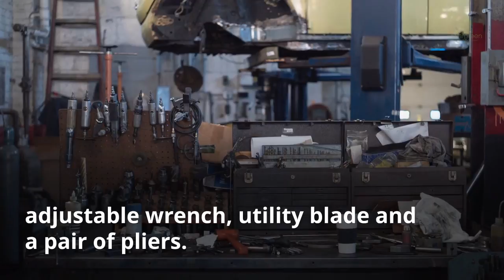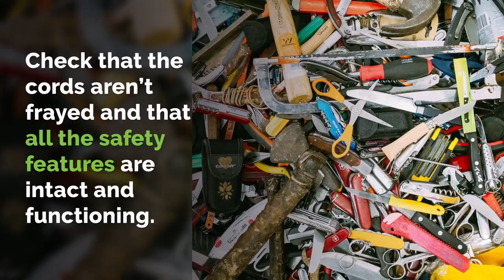The New Homeowner’s Essential Tool Kit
Sometimes, when you buy a home, there are a need for some small repairs. What are some of the essential tools you'll need to tackle those repairs? Read on to find out what you should have handy with you from day one.

Evergreen Properties and Investments is dedicated to educating and advising clients on the individual real estate needs that they may have so that they can make informed decisions for themselves and their family. Customer service and building lifetime relationships is central to our mission, and we proudly serve Long Beach, California and the surrounding communities.